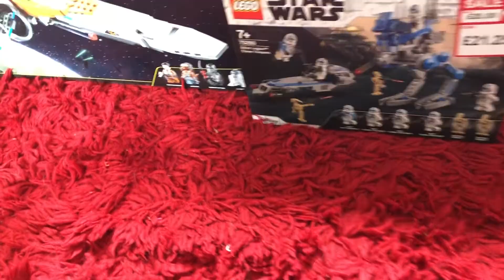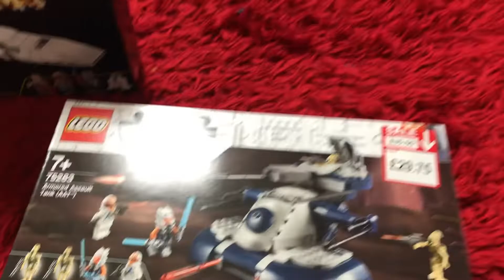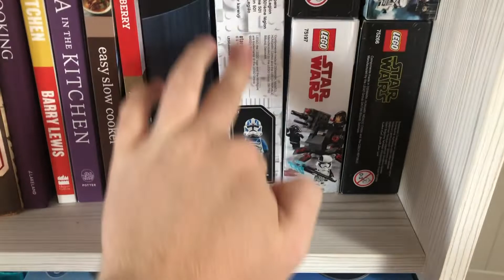Lego star wars summer sets early!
In this video I find the Lego Star Wars 2020 summer sets early in shops! I buy the 501st legion battle pack early and the new AAT!